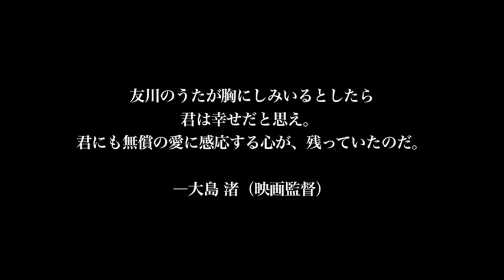映画「友川カズキ 花々の過失」DVD 予告＆特別篇映像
友川カズキ ドキュメンタリー映画 「花々の過失」監督：ヴィンセント・ムーン
La Faute des Fleurs - a portrait of Kazuki Tomokawa